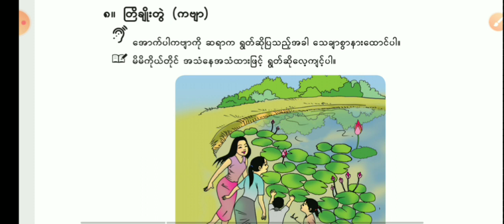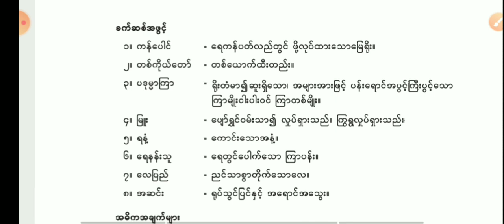Grade 6 Burmese/ တြိချိုးတွဲ (ကဗျာ)